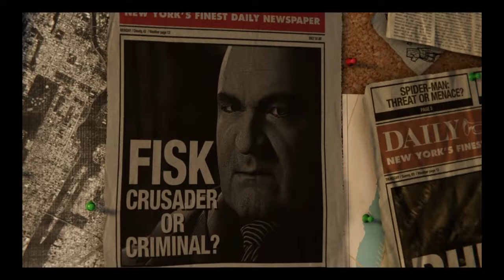Spiderman part 1